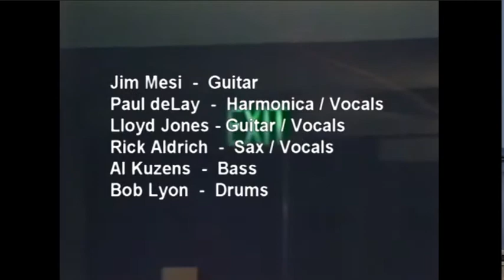George Page Third World concert Brown Sugar "I Can't Turn You Loose"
"I Can't Turn You Loose" is a song written and first recorded by American soul singer Otis Redding. It was released as the B-side to his 1965 single "Just One More Day". The up-tempo song became a bigger hit on the US R&B chart than its A-side and was one of Redding's signature songs and often appeared in his live performances.